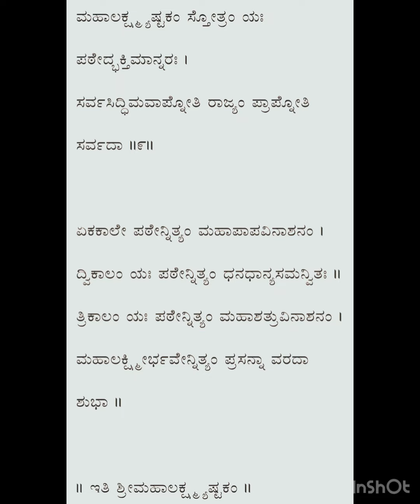9.Shree Mahalakshmi Ashtakam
If you want ￼VisheshShah Pala Mahalakshmi Ashirwad listen this song (my voice)